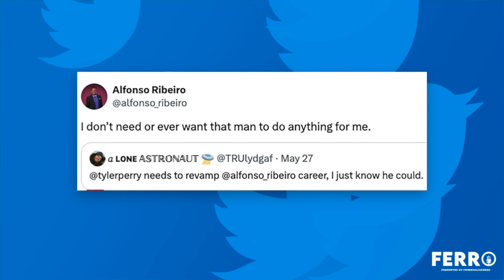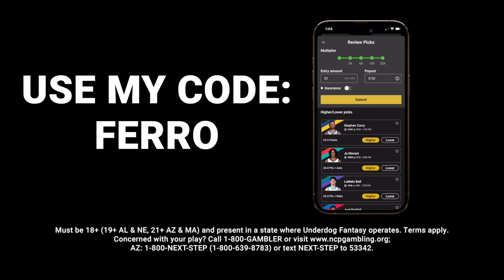Alfonso Ribeiro Admits Carlton Banks Role On Fresh Prince HURT His Career, Denies Tyler Perry's Help